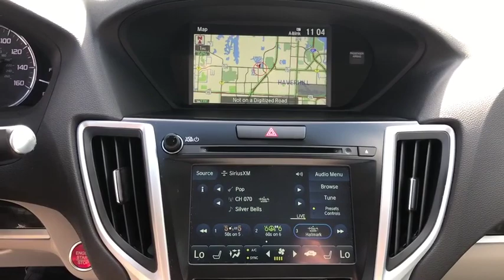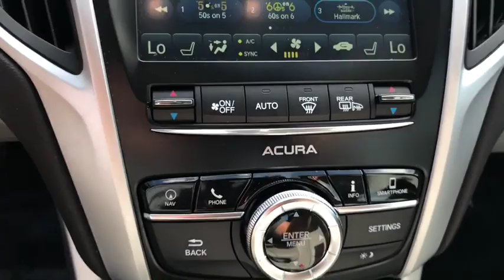2018 Acura TLX West Palm Beach, Palm Beach Gardens, Royal Palm Beach, Wellington, Near me JA007727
Modern Steel Metallic Used 2018 Acura TLX available  in West Palm Beach, Florida at Napletons Palm Beach Acura. Servicing the Palm Beach Gardens, Royal Palm Beach, Wellington, FL area.

STOP AND READ THIS IMPORTANT CONSUMER INFORMATION!!! Due to our EXTREME LOW PRICE POLICY, we have a large volume of customers responding daily to our online vehicles. Some cars only last a few days and SOME SELL WITHIN THE FIRST 24 HOURS!!! Don't delay call today! Do not waste time sending us emails where you might miss out on this low, low price opportunity. CALL US RIGHT AWAY instead for your best chance at taking advantage of all the savings! Reconditioning cost will be added to the sales price.brbrPriced below KBB Fair Purchase Price!br23/33 City/Highway MPGbrbrbrWe are located Just West of the Turnpike at 6870 Okeechobee BLVD in West Palm Beach, FL!!! Come and see us TODAY!!! Napleton's Palm Beach Acura proudly serving the following communities West Palm Beach, Wellington, Boynton Beach, Delray, Royal Palm Beach, Ft. Pierce, Stuart, Jupiter, Pembroke Pines, Green Acres, Palm Springs & Palm Beach Gardens.
Wheels: 17 x 7.5 Machine-Finished Aluminum Alloy,Heated Front Seats,Premium Milano Leather-Trimmed Sport Seats,Radio: ELS Studio Premium Audio System,Drivers Seat Power Thigh Extension,Acura Navigation System w/3D View,4-Wheel Disc Brakes,Air Conditioning,Electronic Stability Control,Front Bucket Seats,Tachometer,ABS brakes,Anti-whiplash front head restraints,Automatic temperature control,Brake assist,Bumpers: body-color,CD player,Delay-off headlights,Driver door bin,Driver vanity mirror,Dual front impact airbags,Dual front side impact airbags,Four wheel independent suspension,Front anti-roll bar,Front dual zone A/C,Front reading lights,Garage door transmitter: HomeLink,HVAC memory,Heated door mirrors,Heated front seats,Illuminated entry,Knee airbag,Leather steering wheel,Low tire pressure warning,Memory seat,Occupant sensing airbag,Outside temperature display,Overhead airbag,Panic alarm,Passenger door bin,Passenger vanity mirror,Power door mirrors,Power driver seat,Power moonroof,Power passenger seat,Power steering,Power windows,Radio data system,Rear anti-roll bar,Rear reading lights,Rear seat center armrest,Rear window defroster,Remote keyless entry,Security system,Speed control,Speed-sensing steering,Split folding rear seat,Steering wheel mounted audio controls,Telescoping steering wheel,Tilt steering wheel,Traction control,Trip computer,Turn signal indicator mirrors,Variably intermittent wipers,Front beverage holders,Auto-dimming Rear-View mirror,Distance-Pacing Cruise Control,Lane Departure Warning System,Speed-Sensitive Wipers,7 Speakers,Compass,Front Center Armrest w/Storage,AM/FM radio: SiriusXM,Exterior Parking Camera Rear,Auto High-beam Headlights